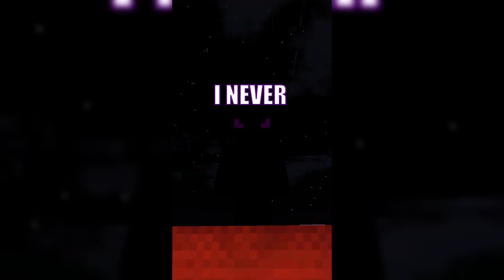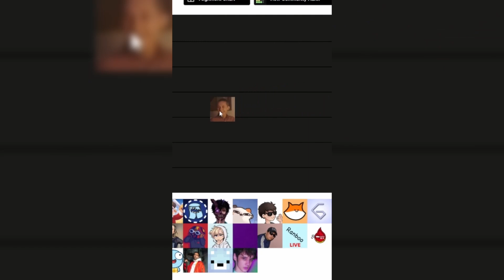december to january minecraft shorts